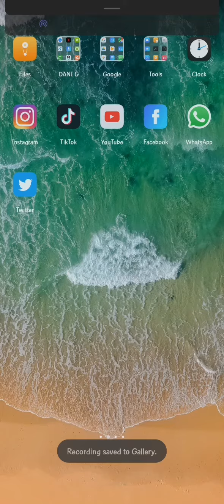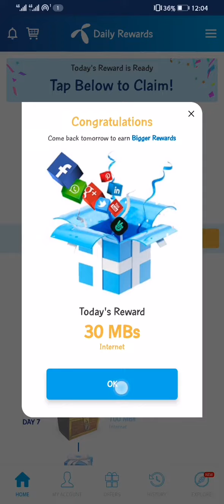My Telenor Today Questions 15 May 2020 | Play and Win | Test Your Skills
This video is about Telenor app.
You can win 50Mb daily by giving answer of 5 questions.
In this app you have been asked 5 question. If you enter correct answer in "my telenor today questions", you will get 50mbs. So play and win with telenor app.
Test My Skills
My Telenor Today Questions 2020
My Telenor Questions Today 2020
My telenor questions answer
My telenor app questions and answers today
Telenor questions
Question and answers today
My Telenor 100% Correct answer
Play and win 50mbs
Today telenor
My Telenor Today Questions 15 May 2020
15 May

Thanks